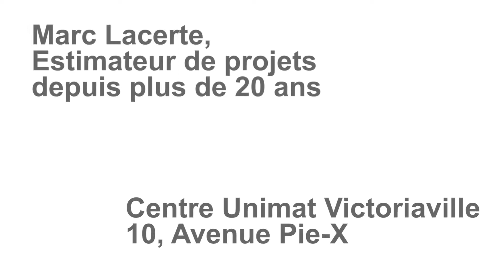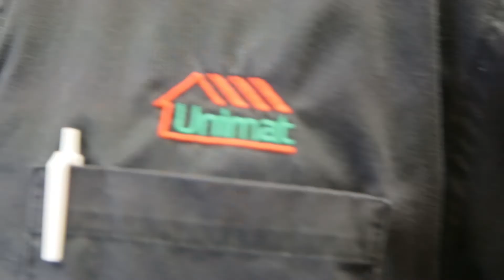Marc Lacerte | Estimateur de projet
Selon vous, en quoi consiste le travail d'un estimateur de projet? Dans cette capsule, Marc Lacerte qui possède plus de 20 années d'expérience dans le domaine nous dévoile les grandes lignes de son métier et donne quelques-uns de ses conseils pour bien évaluer un projet de construction ou de rénovation.

Centre de rénovation Unimat | 10, av. Pie X, Victoriaville